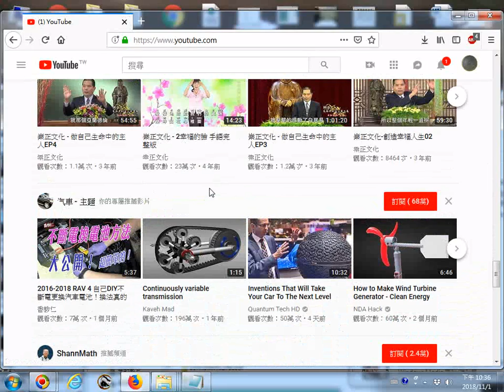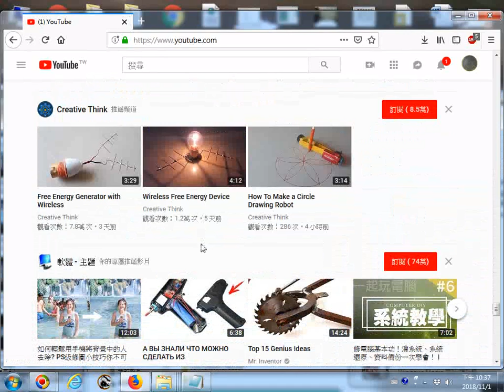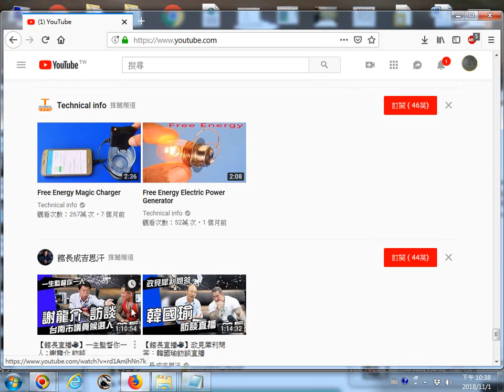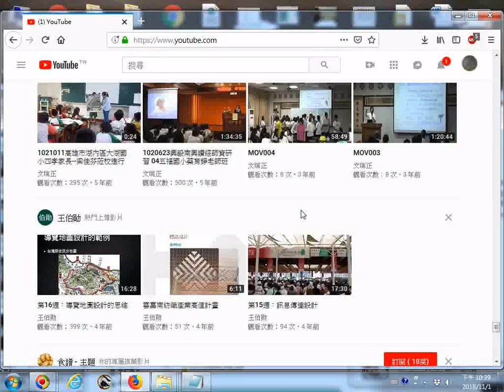20181101youtube影片瀏覽含興毅忠信道場影片、文瑞正老師的影片 大愛電視直播台 宗教文化藝術電腦工藝美術電學